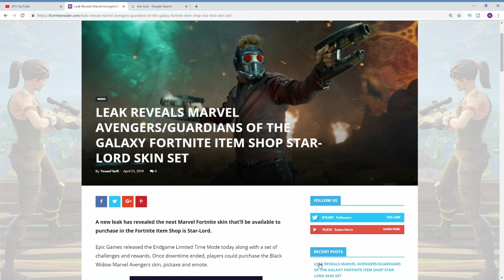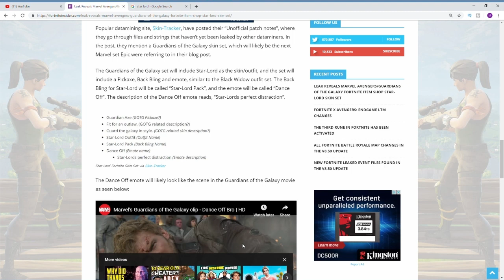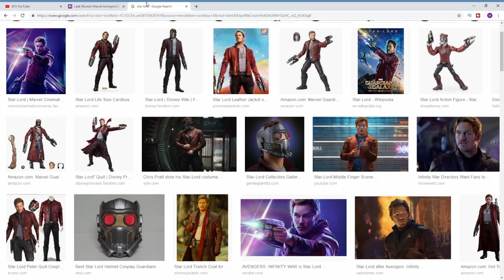NEW FORTNITE AVENGERS ENDGAME "STAR LORD" SKIN, BACK BLING & EMOTE In Fortnite (AVENGERS SKINS)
*NEW* FORTNITE AVENGERS SET STAR LORD SKIN INCLUDING BACK BLING & EMOTE In Fortnite (AVENGERS SKINS)
DROP YOUR THOUGHTS & OPINIONS BELOW!

Psn: Phurzaah
Xbl: PhurzaahYT
USE CODE: PhurzaahYT